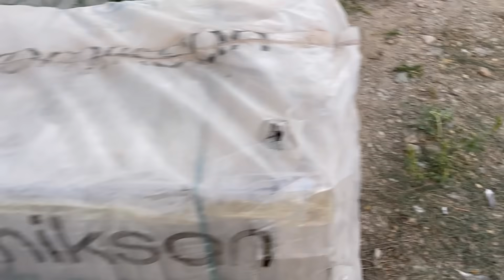FAYANSLAR EVİMİZE GELDİ💯EVİN MERDİVENLERİNİ TEMİZLEDİM✅KARA KAZAN SÜRTELERİM✅